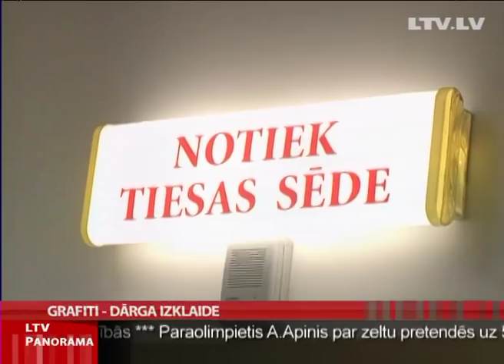Policija Saulkrastos noķērusi grafiti zīmētāju no Polijas, kurš apķēpāja vilcienu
Likumsargiem izdevies aizturēt kādu Polijas pilsoni, kurš izklaidējoties krietni patērējis Latvijas nodokļu maksātāju naudu. Par četru vilciena vagonu apzīmēšanu viņš ielikts aiz restēm. Policija skaidros, vai šis pats vīrietis nav autors arī citiem grafiti meistardarbiem, kuru likvidēšana prasījusi tūkstošiem latu no uzņēmuma "Pasažieru vilciens" maka. Grafiti mākslinieki visā pasaulē dodas uz svešām zemēm, lai nodarbotos ar aizliegto mākslu, rezultātu iemūžinātu fotogrāfijās un tās ieliktu savā internetā lapā. Iespējams, arvien biežāk viņu galamērķis ir Latvija.